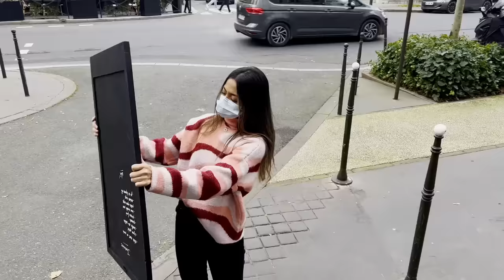24H coincé dans une voiture (avec une abonnée)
On a décidé de relever le défi de rester confiné 24h dans une voiture avec une abonnée.
Et vous, vous pourriez relever le défi ?
Envoyé nous des défis à relever pour la prochaine vidéo !